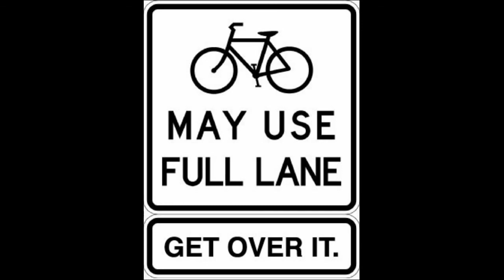N111JKM - Please, use the empty lane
... especially if you were already in it before you got to me!

Second car was better but not great.